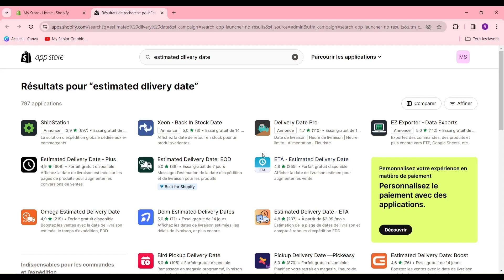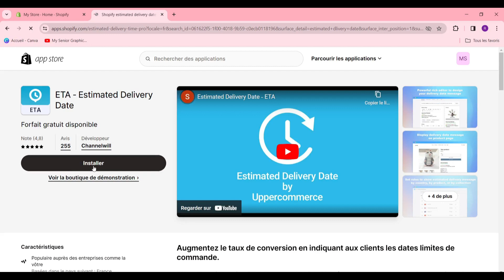Comment Afficher La Date De Livraison Sur Shopify ( 2024 )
Dans cette video je te montre exactement Comment Afficher La Date De Livraison Sur Shopify ( 2024 )

Cela soutient la création de contenu de notre chaîne. Les informations partagées ici proviennent de sources en ligne, de notre expérience et des livres que nous avons lus. Faites vos propres recherches avant de prendre des décisions. Vous êtes responsable de vos choix en matière de marketing numérique. Merci de regarder !